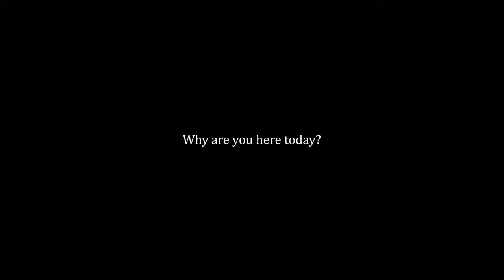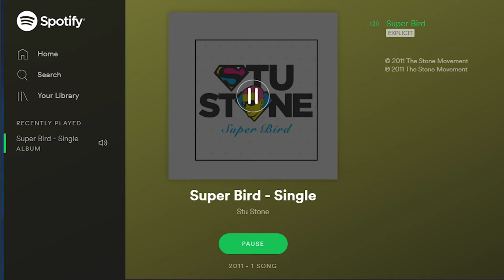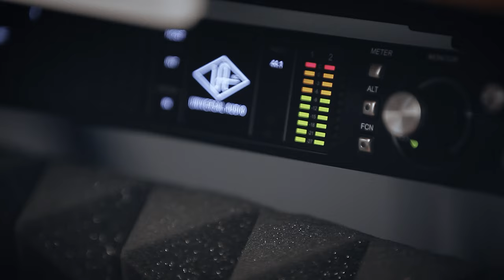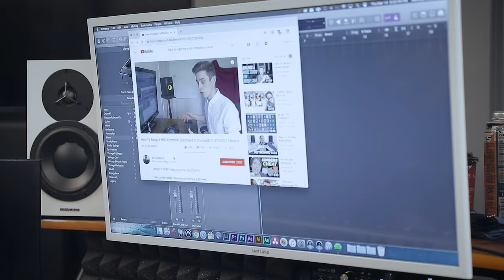The Stu Sessions: Part One "Brick"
Actor/director Stu Stone is pressed to revive his dormant music career by friend and studio founder Adam Weitner. Despite Adam’s enthusiasm and resources, Stu is reluctant to make music again. When Stu arrives for his first session he realizes no one else is attending, and with the interns documenting the event, he resolves to make music inspired by the theme from Night Court (and may have enjoyed doing it, too).

References:
"Jimmy Kimmel Live!" is taped in front of a live studio audience and produced by 1205 AM Productions LLC in association with KIMMELOT and ABC Signature.  Enjoy "Jimmy Kimmel Live!" on the web at abc.com and at youtube/JimmyKimmelLive.

"Rollin' with Saget" Single by Jamie Kennedy and Stu Stone featuring Bob Saget, JKSS Records, Songwriter(s) Stu Stone & D-Sisive, Producer(s) Stu Stone & D-Sisive.

“Super Bird” Single by Stu Stone, Produced by DJ Lethal. from the album Stu Stone "Return of the Stone Movement /5nBXaaiO0xCx4y4G379Stx

“How To Setup A MIDI Controller (Keyboard or Drumpad) FL STUDIO 12 Basics” In The Mix

“Night Court” Theme by Jack Elliot featuring Ernie Watts on saxophone. Created by Reinhold Weege. Starring Harry Anderson and Richard Moll as “Bull”. Produced by Starry Night Productions, Distributed by Warner Bros. Television Distribution and aired on NBC.

“Fortnite” was developed and is owned by the video game developer Epic Games. Epic Games is known for developing and owning the unreal engine, which many games use.

‘Yahoo Serious’ (born Greg Gomez Pead) is an Australian film actor, director, and score composer. Amongst his films the comedy “Young Einstein” (1988)

“While You Wait for the Others feat. Michael McDonald)” Single by Grizzly Bear, Warp Records Limited.